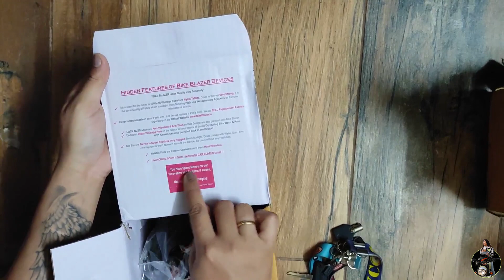How it is best TOURING COVER for my JAWA 42 ? | BIKE BLAZER UNBOXING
watch my full video for more information...

Tell me how I can improve my videos??
in the comment section below!
Jawa care kit
Instant shine 1ltr in just 400rs
silicon polish 300rs  1ltr
Best Carnuba wax

- Ayami tube tyre
- tubeless tyre

Semi-automatic cover for Jawa

Action camera
Under 5k
Best cheap

If you like my videos kindly give a THUMBS UP or comment